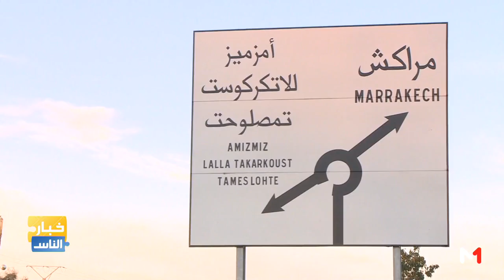فقرة "مع عصام" تسلط الضوء على أنشطة تعاونية للأجبان بللاتكركوست بالحوز